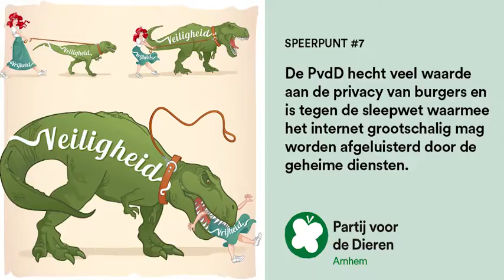Partij voor de Dieren Arnhem - Speerpunten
Wil je meer weten? Check dan onze website!

Stem 21 Maart Partij voor de Dieren!